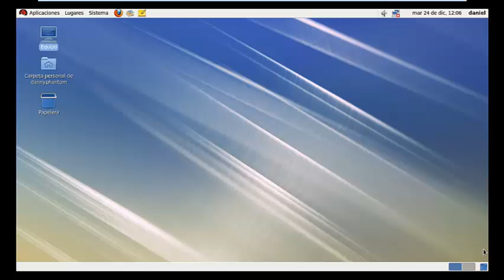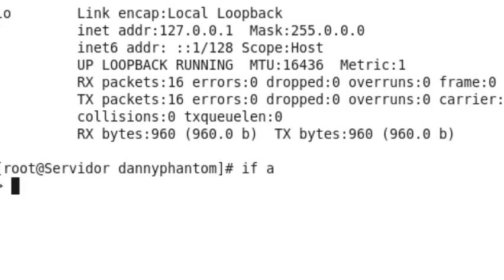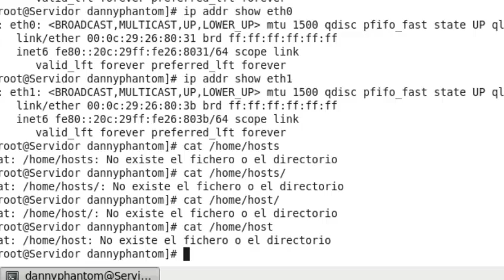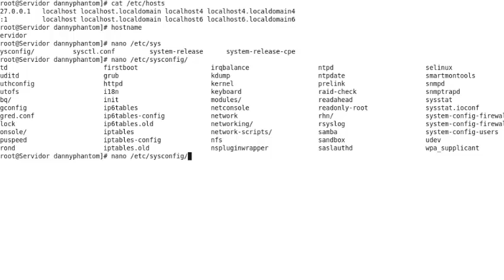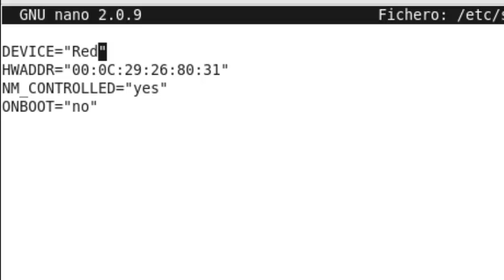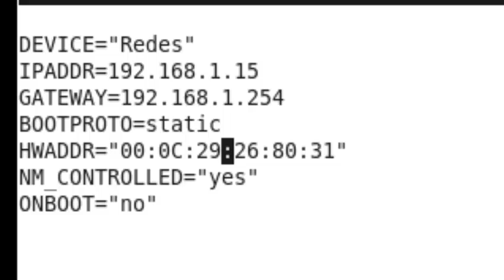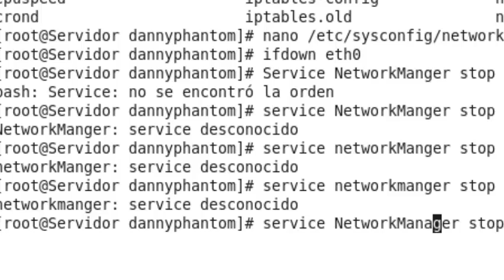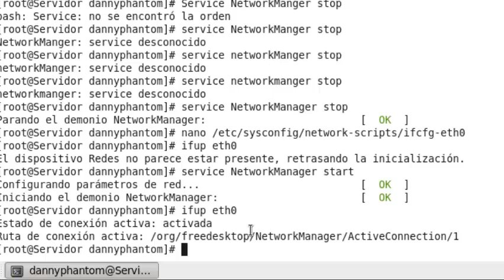Configurar Red con la Terminal en Red Hat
Aqui dejo otro video de como se puede configurar la tarjeta de red desde la Terminal

Imperio tutoriales
Publica Tus videos o cualquier cosa de tecnologia